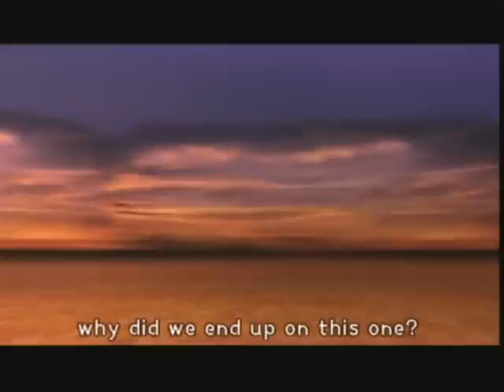Kingdom Hearts playthrough [Part 3]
Part 3 of Hellfire-Commentaries complete Kingdom Hearts playthrough.